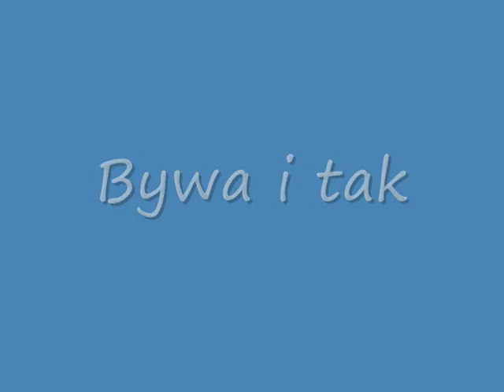Spotkanie Chwarzno 21 02 2009